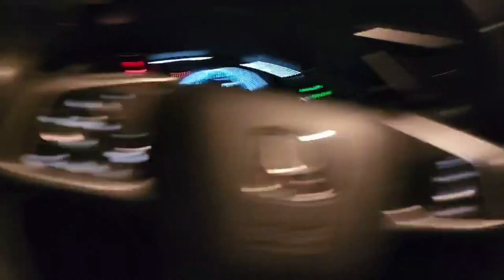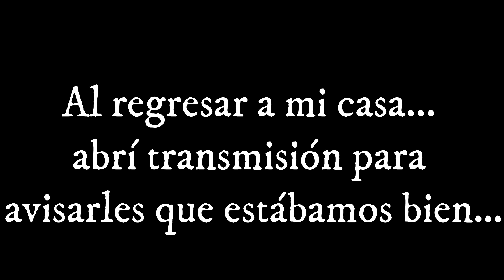Tome una moneda del DIABLO (Ahora quiere mi ALMA)